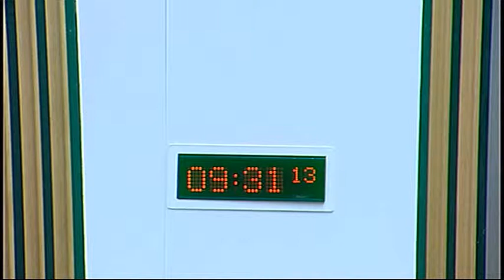Standards, Procedures and Public Appointments Committee - Scottish Parliament: 8th May 2014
- Scottish Parliament Standards, Procedures and Public Appointments Committee. Agenda

1. Decision on taking business in private: The Committee will decide whether to take item 4 in private.

2. Decision on taking business in private: The Committee will decide whether its consideration of the evidence heard on its inquiry into procedures for considering legislation and a paper on interests in shares should be taken in private at future meetings.

3. Cross-Party Group - approval: The Committee will decide whether to accord recognition to the proposed Cross-Party Group on Turkey.

4. Interests of Members of the Scottish Parliament Act 2006: The Committee will consider a note by the Clerk.

5. Inquiry into lobbying (in private): The Committee will consider a note by the clerk.